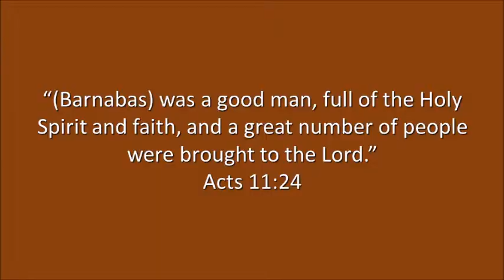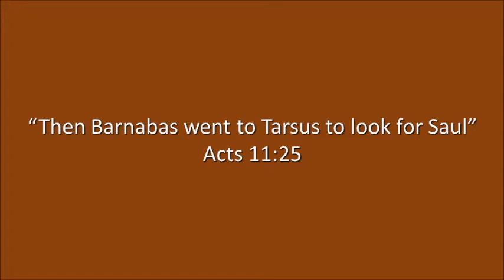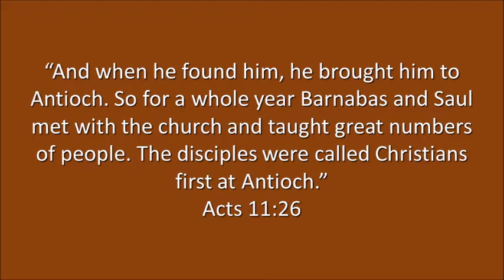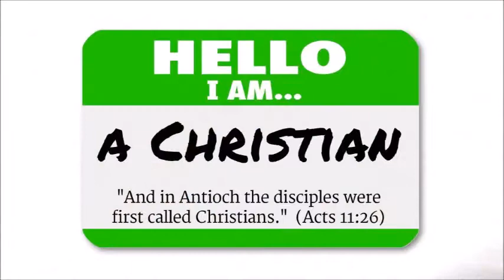The Most Difficult Instrument In The Orchestra: Video Devotional By Pastor Andrew Krayer-White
When Leonard Bernstein was conductor of the New York Philharmonic, he was asked by a reporter, “What is the most difficult instrument in the orchestra to play?” With a twinkle in his eye, Bernstein responded: “The second fiddle. I can get plenty of first violinists, but to find someone who can play the second fiddle with enthusiasm – that’s a problem; and if we have no second fiddle, we have no harmony." In today’s devotional Pastor Andrew looks at a man who had no problem playing second, and reminds us of how God used that man's humility for God's glory.